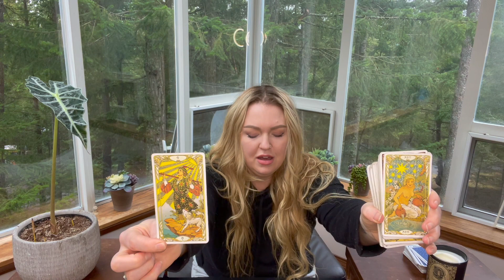CANCER Love Coming At You Like A Football!! February March 2023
Youtube Love Tarot For The Zodiac Sign Of Cancer
Thank you for checking out my channel  @WildPearlTarot   . On this channel, I post online free tarot readings about love, life and career for you based on your zodiac sign. All readings are based on the collective energy. Much like a horoscope, take what resonates and leave the rest. I'm sending you all love and light.

30 minutes for $50
45 minutes for $70
60 minutes for $100

💕If you wish to make my day, treat me to a cup of coffee! It’s such a lovely surprise.

Aquarius Pisces Aries Taurus Gemini Cancer Leo Virgo Libra Scorpio Sagittarius Capricorn Free Tarot Tarotreading tarot reader energy spiritual love career tarot horoscope tarotscope psychic newvideo astrology meditation free therapy love reading monthly zodiac predictions fortune teller youtubeguru YouTube channel energy spiritual awakening tarotcards tarotreading tarotreader tarotcommunity tarot online Tarot card reader soul mate twin flame healing life transformation manifest daily reading viral love new video life January February March April May June July August September October November December